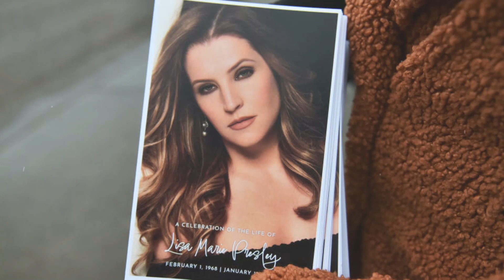Lisa Marie Presley's SHOCKING $4M DEBT & BATTLE OVER HER LIFE INSURANCE' $30M Legacy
💸💰💸 Activate Your Internal "DNA WEALTH" To ATTRACT MONEY To You EFFORTLESSLY

Lisa Marie Presley, the daughter of the legendary Elvis Presley, passed away leaving a legacy as well as a huge debt. The 54-year-old singer was reportedly millions of dollars in debt at the time of her death, according to sources close to the family.